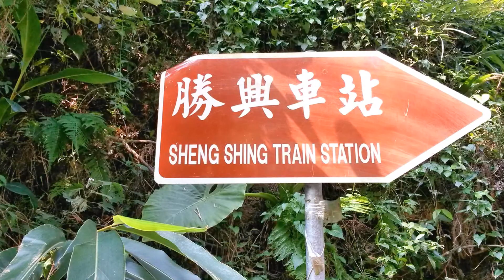345_ 苗栗--勝興 車站-及人高中- 參觀活動 -第二天- (009)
竹苗校區 第二天行程  勝興車站       及人中學 校長 廖偵佑老師